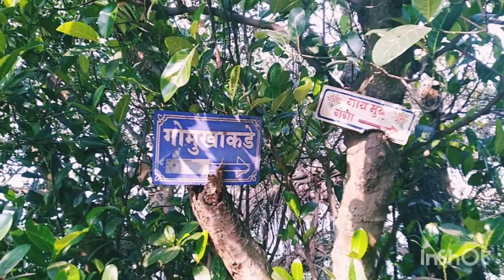Karhateshwer temple ratnagiri...explore ratnagiri vlog 5...nidhi health yoga diet lifestyle,travel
This temple is dedicated to Shiva.The temple is situated on the banks of the Arabian Sea.Located 55 km from Ratnagiri..And this is on the side of JSW Steel Company.This very beautiful and attractive temple